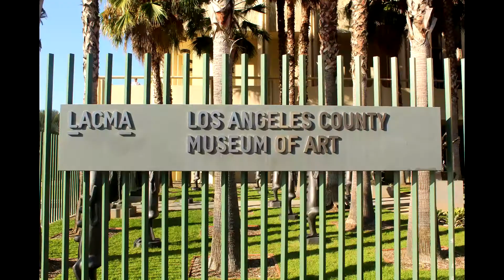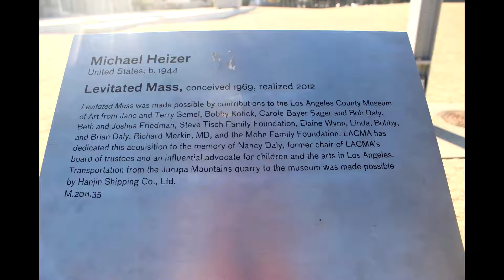Los Angeles County Museum of Art 2019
Max & Norma 2019 Summer Vacation
(i don't have the rights to the music.)